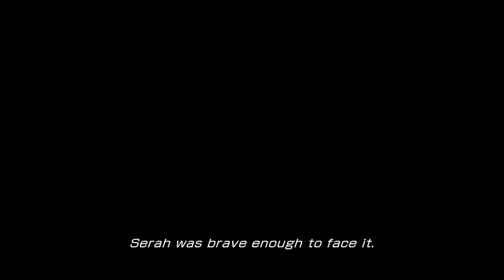Final Fantasy 13 part 10 Ft: Saturnsaya